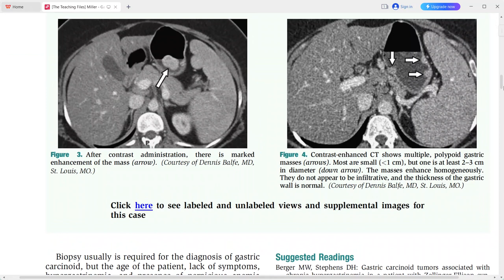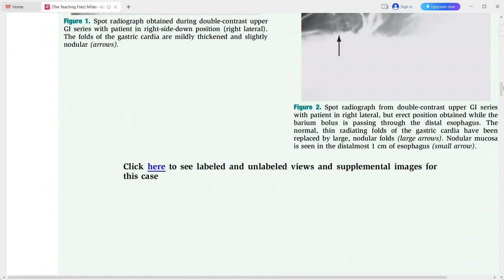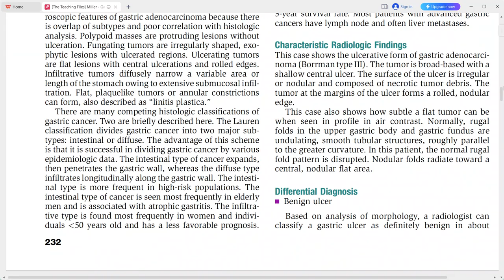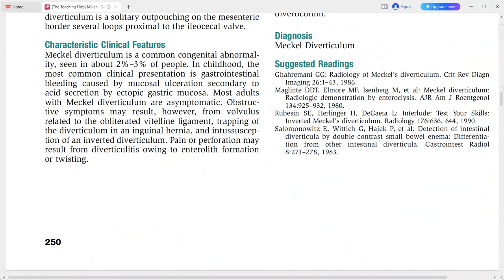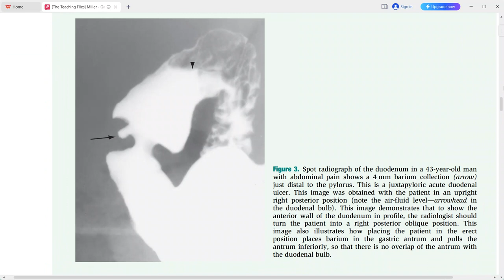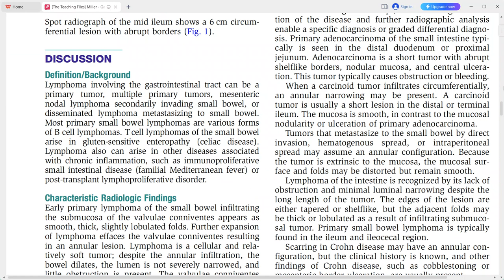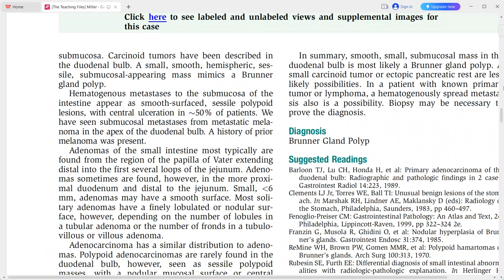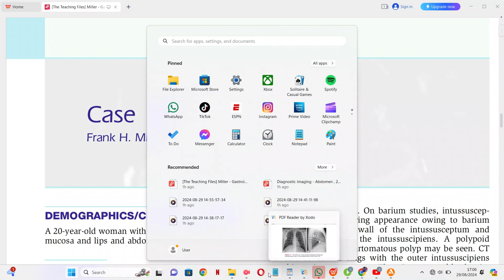GIT IMAGING THE TEACHING FILES SERIES